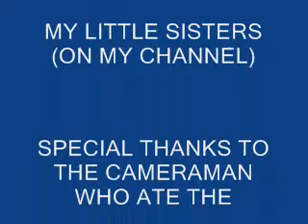KAYLA AND JESSE SHOW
MY SISTERS MADE A SHOW 4 YOUTUBE